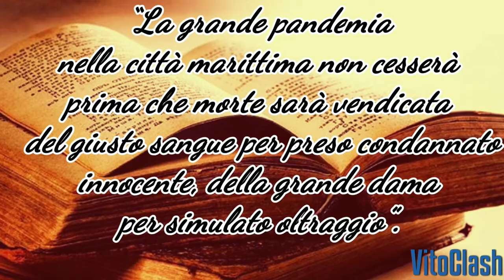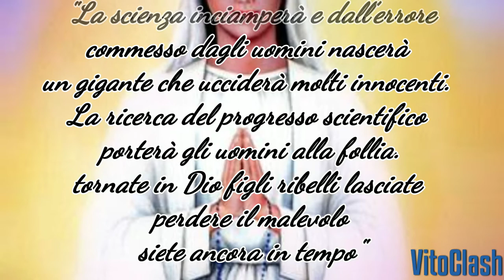CORONAVIRUS LE PROFEZIE !冠状病毒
Buona visione e grazie per il supporto!